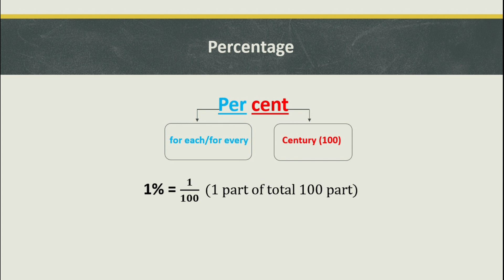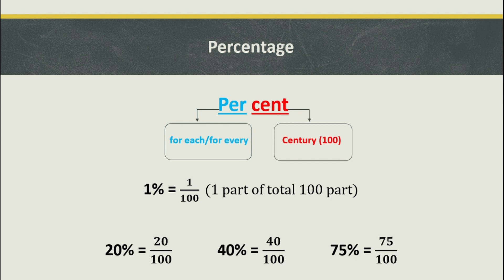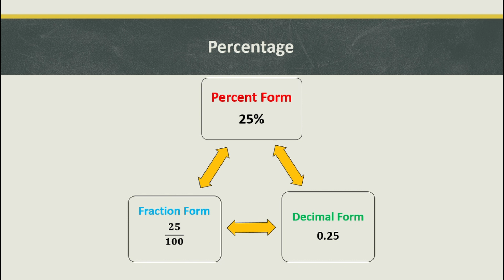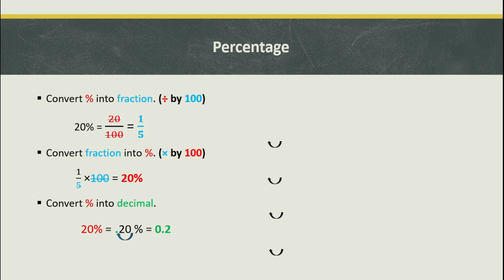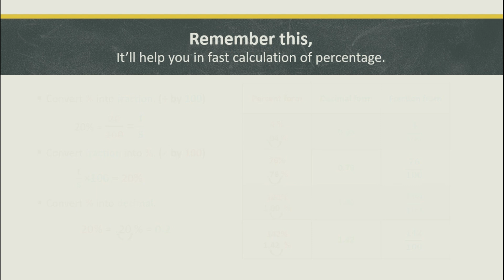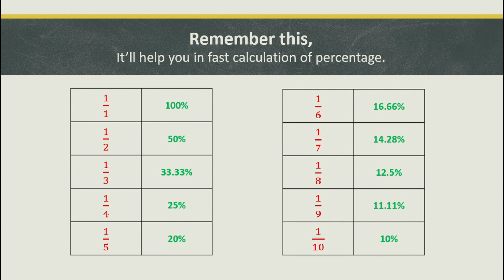Learn Percentage in Urdu for FPSC, PPSC, NTS Exams | Concept + Short Trick | Part 1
Percentage is one of the most important sections of Maths portion in competitive exams like FPSC, PPSC, NTS etc. In this video (Part one), I have explained the basics of Percentage in Urdu in very easy to understand manner. Also, I have discussed a few short tricks to solve percentage questions in a few seconds.
Hope this video will help you cover the percentage portion of your Maths section.

Good luck!